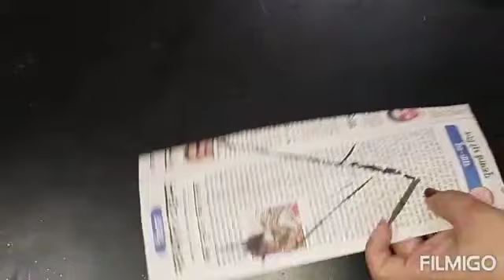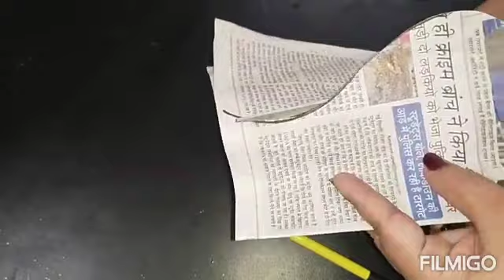Sunflower home decor with mandala art